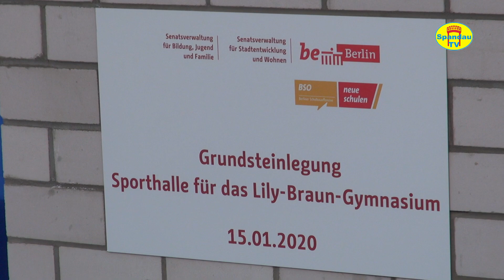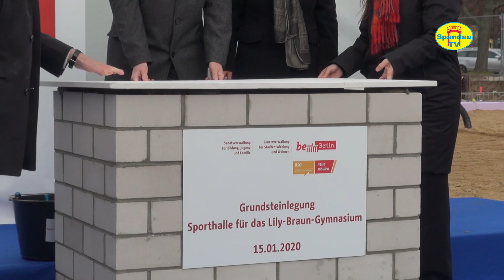Grundsteinlegung Typensporthalle für Lily-Braun-Gymnasium in Spandau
Im Rahmen der Berliner Schulbauoffensive – dem größten Investitionsprojekt dieser Legislatur – werden überall in Berlin nicht nur Schulen saniert und neu gebaut, sondern auch Sporthallen errichtet. Für dieses „Schulsporthallen Schnellbauprogramm“ fiel am 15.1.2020 bei der Grundsteinlegung der ersten sog. Typensporthalle am Lily-Braun-Gymnasium in Berlin-Spandau der offizielle Startschuss.
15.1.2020